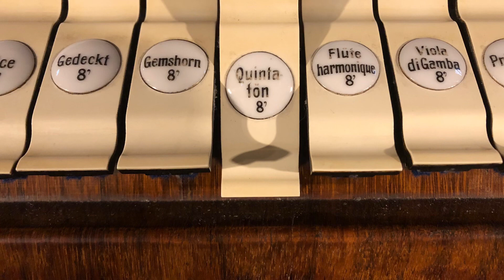Quintatön 8’ | pipe organ stop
Quintatön 8’- labial 8 feet stop with closed (stoped) pipes with strong quint overtone.
Pipe organ of Riga st. Jacobs cathedral (Rīgas sv.Jēkaba katedrāle) built by Emil Martin, finished in 1913.